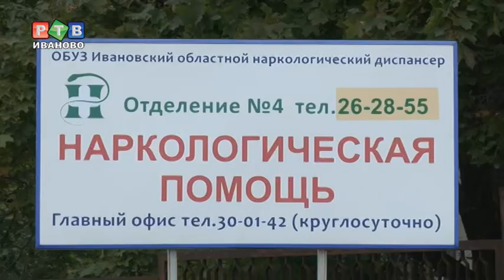Спорт – оружие против алкоголя и наркотиков